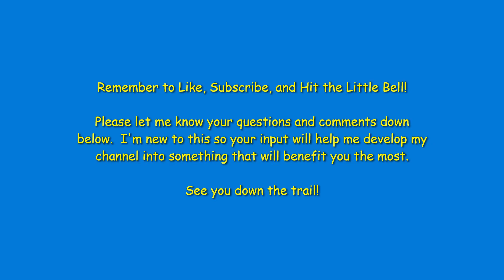Backpacking Gear Part 01 Electronics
First in a series on gear.  Starting with electronics you may be taking with you on your hikes.